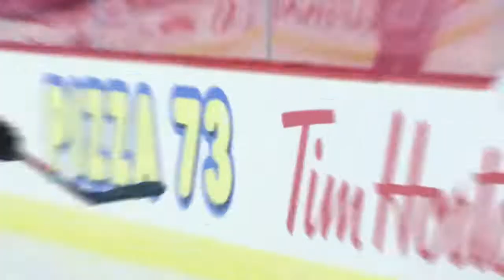Flames TV Live Pre-Game Show presented by Budweiser - 19.04.21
Alanna Nolan sets up tonight's tilt between the Flames and Senators LIVE from the Scotiabank Saddledome.